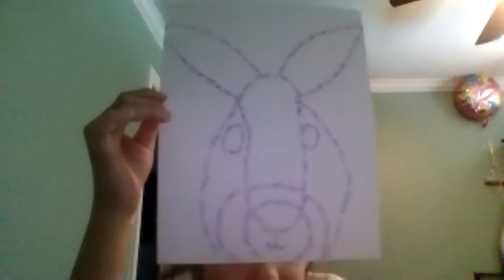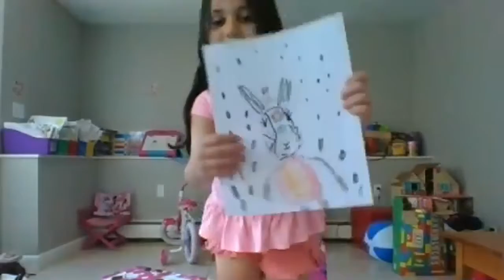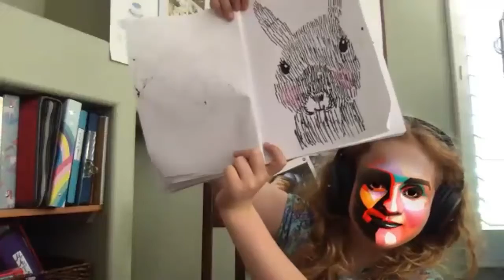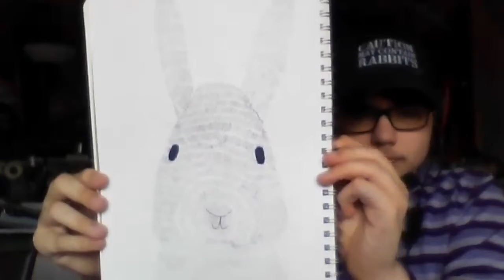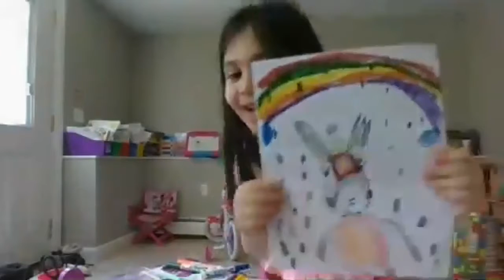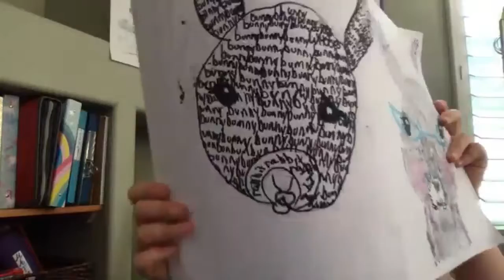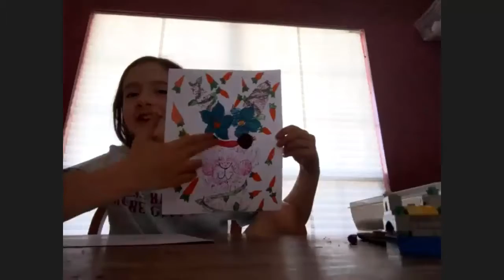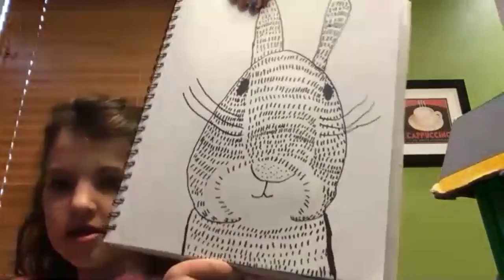Chuck Jones In Your Homes - Episode 73: Pet Week: Textured Rabbits with Lee Fairchild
Pet Week: Textured Rabbits with Lee Fairchild

We will be using an illustrative style to create a rabbit using simple lines to imply texture.

You will need:
• Paper
• Pencil
• Black marker or sharpie
• Coloring materials